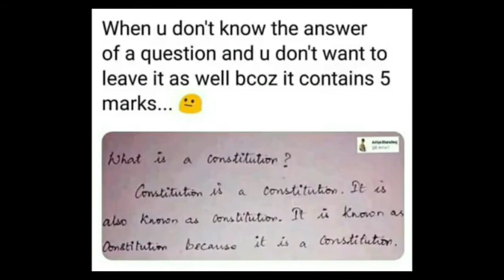Funny Meme Whatsapp Status